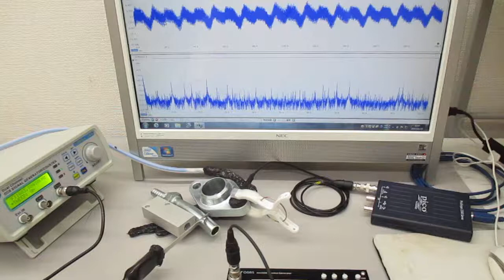複数の超音波発振制御技術（超音波システム研究所） Ultrasonic-labo